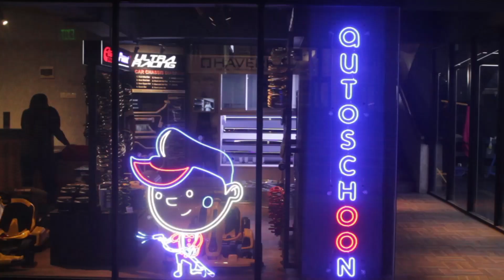PEMASANGAN KACA FILM FULL HAVERKAMP DI MOBIL BMW 530i MILIK SULTAN DI AUTOSCHOON